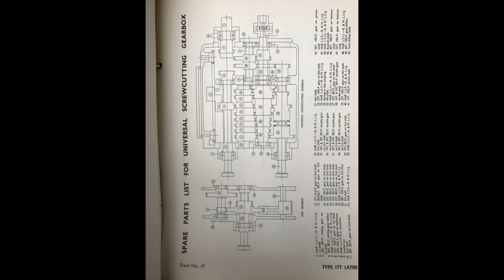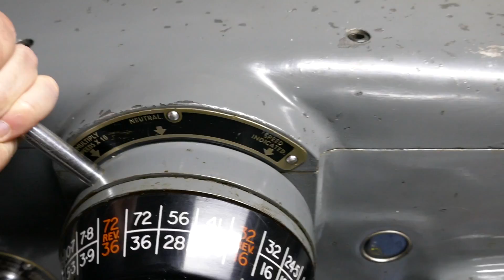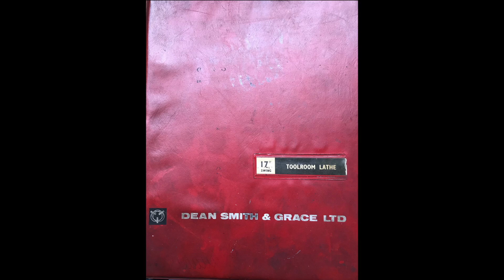DSG gearbox and oil sight glass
Gearbox